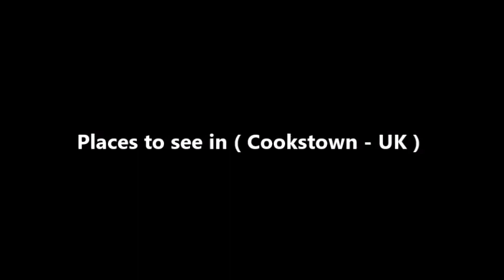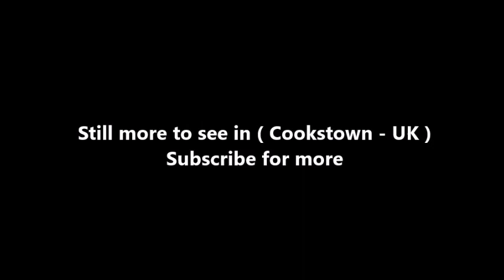Places to see in ( Cookstown - UK )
Cookstown is a town and townland in County Tyrone, Northern Ireland. It is one of the main towns in the area of Mid-Ulster. It was founded around 1620 when the townlands in the area were leased by an English ecclesiastical lawyer, Dr. Alan Cooke, from the Archbishop of Armagh, who had been granted the lands after the Flight of the Earls during the Plantation of Ulster. It was one of the main centres of the linen industry West of the River Bann, and until 1956, the processes of flax spinning, weaving, bleaching and beetling were carried out in the town. Cookstown's famous main street (laid out from c1735–c1800), is 1.25 miles (2.01 km) long and 135 feet (41.15 m) wide, one of the longest, and widest in Ireland.

Cookstown's main street hosts an open-air market each Saturday.
The annual Cookstown 100 National Road Race is a motor biking event attended by many motorbiking enthusiasts. It is the opening race of the road racing calendar in Ireland and is usually held in April. Ardboe High Cross and Abbey (Seanchrois Ard Bó agus Ministir Naomh Colmán), one of the best examples of a 9th/10th century High cross in Ireland, is 10 miles from Cookstown. 22 panels illustrate stories from the Old Testament and the New Testament of the Bible.

Other ancient sites nearby include Beaghmore stone circles and Tullyhogue Fort (beside the village of Tullyhogue), the inauguration site of the chiefs of Tyrone (Tir Eogain), the O'Neills. Destroyed in 1602, the fort was salvaged to some degree in 1964, when the site was cleared and presented. Though none of the original buildings remain, the unusual layout (raised inner mounds, but no outer defensive ditch) is still clearly visible. Tullaghogue is now owned and maintained by the Northern Ireland Environment Agency (N.I.E.A.). The Donaghrisk walled cemetery to the southwest of (and clearly visible from) the fort is the resting place of the O'Hagans, the chief justices of Tyrone (and as such, they presided over the inauguration ceremonies of the O'Neills).

Lissan House lies on the outskirts of Cookstown. It is a huge structure of little architectural beauty but enormous historical significance and was, until the death of its last inhabitant, Hazel Radclyffe Dolling (daughter of the 13th Baronet of Lissan, Sir Robert George Alexander Staples), Killymoon Castle is about 1.5 kilometres (0.93 mi) south east of Cookstown. This imposing structure is regarded as Cookstown's finest piece of architectural heritage.

Drum Manor, approximately 5 miles from the town. Alexander Richardson, a burgess from Edinburgh, Scotland, bought the estate of Craigbalk in 1617 and built Drum Manor, which was also known Manor Richardson. St Luran's Church of Ireland Church on Church Street is thought to have been originally constructed in 1822 by John Nash and certainly plans for the church exist in his hand.

( Cookstown - UK ) is well know as a tourist destination because of the variety of places you can enjoy while you are visiting the city of Cookstown . Through a series of videos we will try to show you recommended places to visit in Cookstown - UK